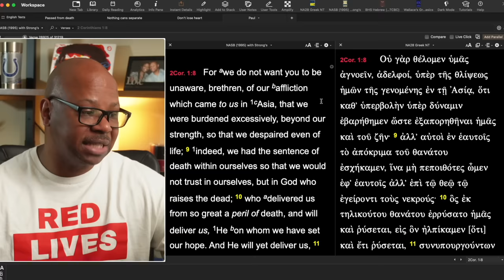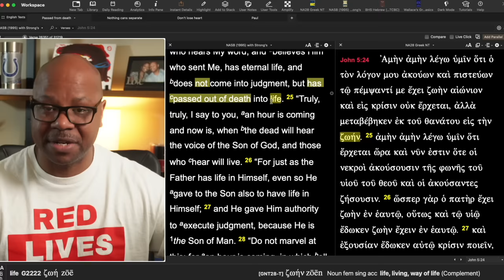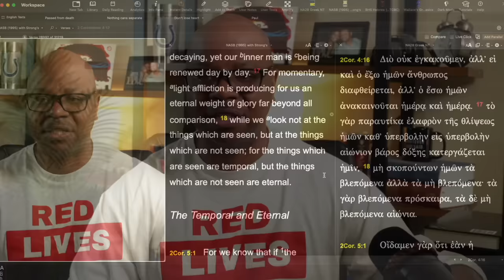Does Suicide Send You to Hell?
Still saved after committing suicide?